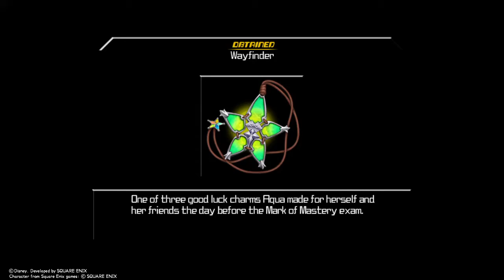KINGDOM HEARTS - HD 1.5+2.5 ReMIX Birth By Sleep